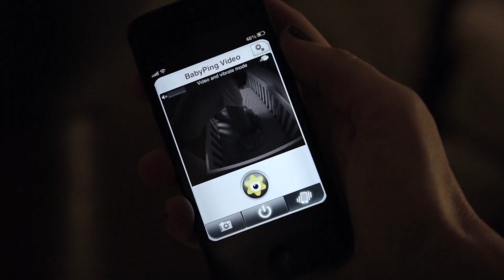BabyPing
Available now from the Baby Shack

The multi award-winning BabyPing Video Monitor uniquely gives you the best of both worlds. It offers the core functionality of a traditional baby monitor but adds in the latest technology and features to create a simple to use, truly next generation, smart baby monitor.

When you are at home, BabyPing functions as a local baby monitor that alerts you to every cry through your Apple device, and when you are out of the house the BabyPing Video Monitor is also a simple mobile internet viewer so you can see your baby from anywhere using 3G, 4G or any Wi-Fi network.

To see exactly what you get in the box when you buy a BabyPing,